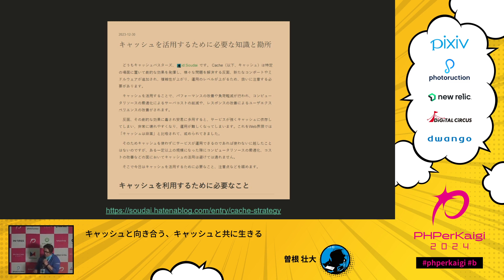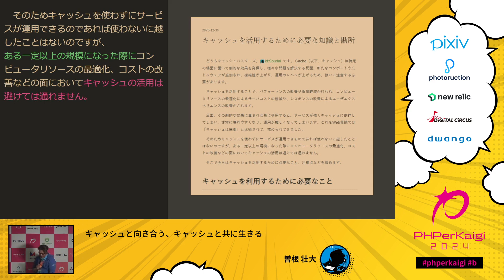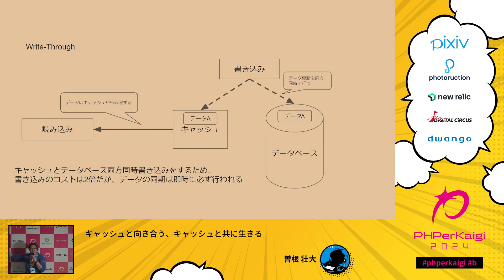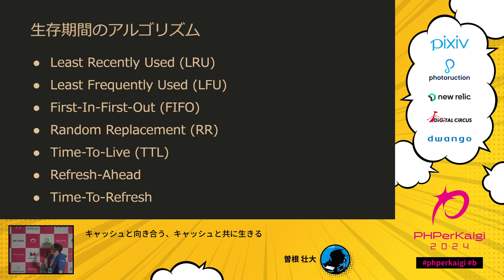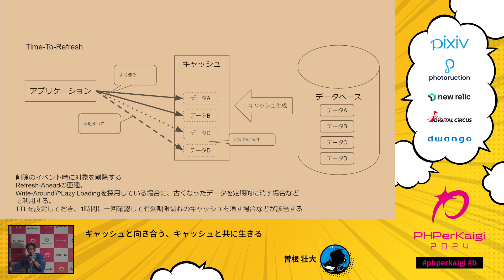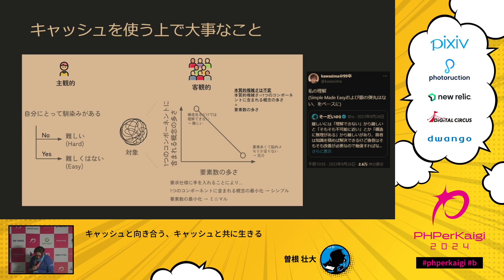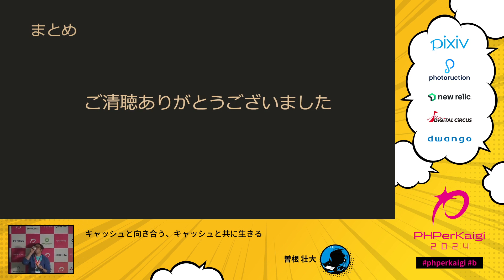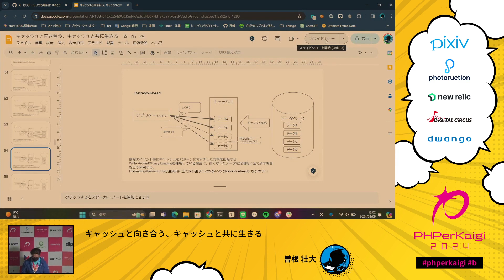PHPerKaigi 2024: キャッシュと向き合う、キャッシュと共に生きる / 曽根 壮大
2024/03/09(40分)
スピーカー: 曽根 壮大 ( @soudai1025 )
タイトル: キャッシュと向き合う、キャッシュと共に生きる

キャッシュはパフォーマンスを劇的に改善する効果がある反面、使うと簡単にはやめられない複雑性と中毒性があります。
その特性から **キャッシュは麻薬** と言われ、安易な利用は忌避されています。

しかし、キャッシュがもたらすパフォーマンスの改善効果は無視することはできず、コンピュータの世界において有効活用されているのも事実です。
そこで今回は、キャッシュの手法と有効な場面での活用方法、逆に失敗してしまいやすい注意事項を説明しながら、実務の中でのキャッシュとの付き合い方を説明します。

# 話すこと
- キャッシュが有効な例と失敗例
- キャッシュを実装パターンと始めるときの勘所

# 対象者
- アプリケーション開発などでパフォーマンスに苦労したことがある人
- キャッシュを利用したサービスの運用で苦労をしたことがある人
- とにかく今すぐパフォーマンス改善したい人